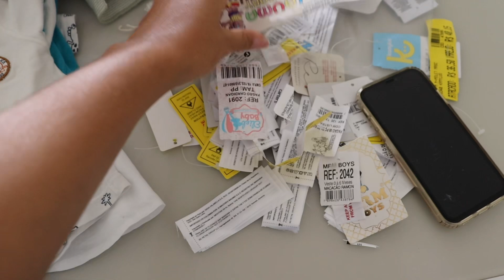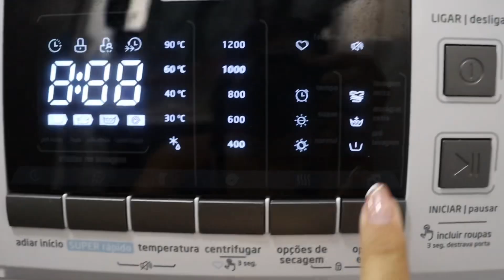LAVANDO E PASSANDO AS ROUPAS DO BABY | 34 semanas de gestação